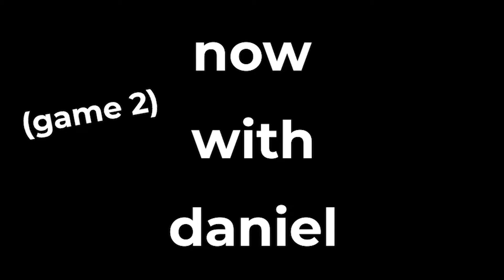Massively Underperforming in Fall Guys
Thanks for waiting. I've also been waiting for this to come out myself.

Here I am again, torturing myself with this game.
For the second time with a Fall Guys video, I've screwed something up while editing. First time I recorded in 900p which gave us black borders and now I've accidentally scaled the video by 1 (in Premiere Pro settings).

[00:00:00] Intro
[00:00:21] Game 1 (No friends)
[00:03:16] Game 2 - Now With Daniel
[00:07:39] Game 3
[00:15:30] Game 4 - The Last One!
[00:21:16] Ending/Outro

"Main Theme" From Paper Mario: The Thousand Year Door
Fall Guys OST